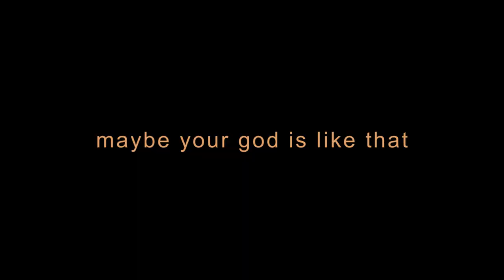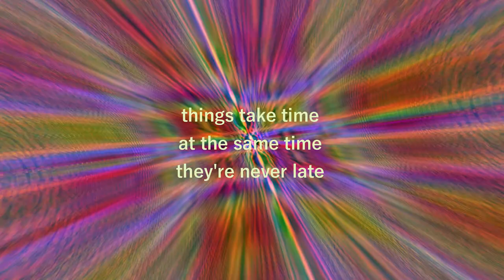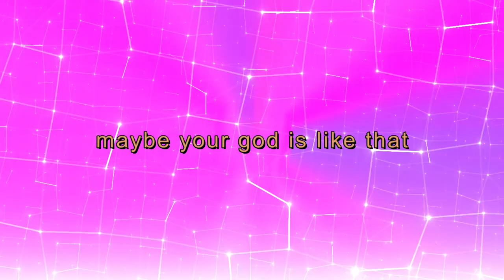maybe your god is like that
*"Essential Work" by Bjorn Vader

i untie nots and decompose cants
i cosign thoughts and solo chance
i untry hard and wonder why god gave me these hands
maybe these plans of mine are divine
please excuse me if i don't find the time to seek excuses
to need another man to tell me i'm fine
to cordon the according to keep me in line
to keep me on hold like they hold the line
and this one won't work, it isn't worth trying
maybe you got it like that
mine moves everything and won't stop for anything
who am i to fight that
so i lie back and contemplate
i fly pastiche cloud to open space
where i can bend and stretch when i wanna break
and when i let go i don't know if i'm a drop or levitate
never straight lines from b to get to a
things take time and at the same time, they're never late
it just seems that way when we get stuck yesterday